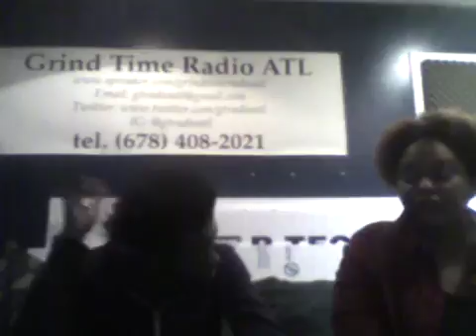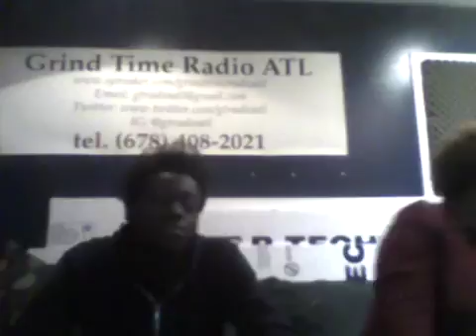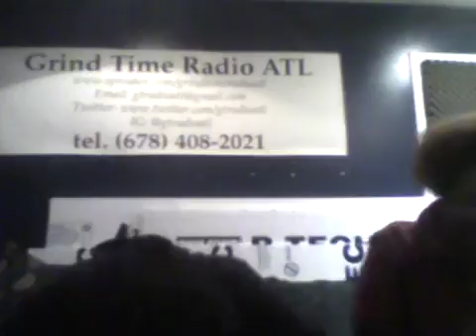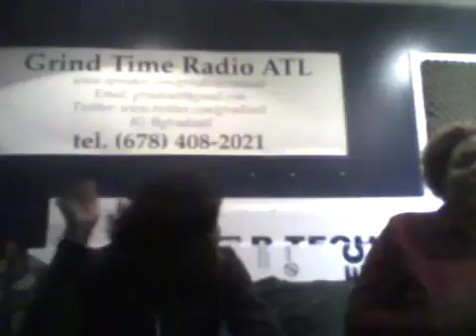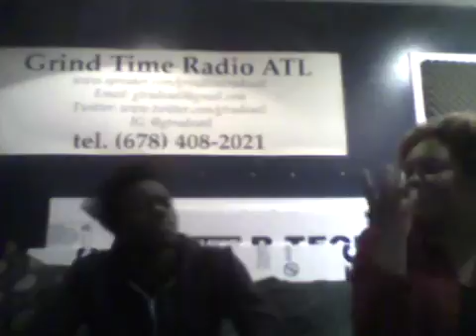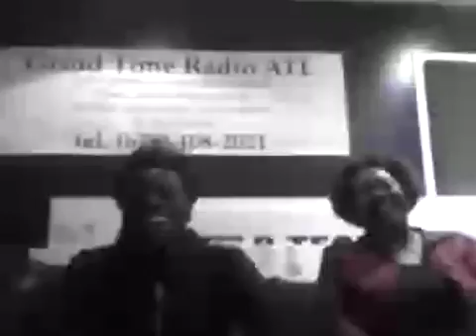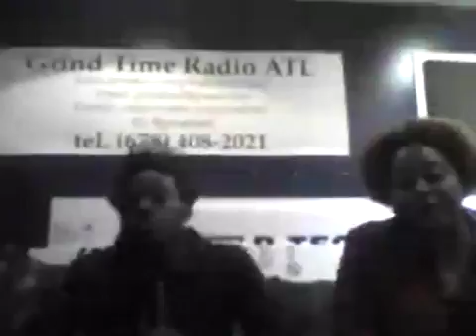It's Lit! With M.J. Kane chats with Smok3!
It's Lit! With M.J. Kane can be watched live from 7 to 9 pm every other Saturday via Facebook Live or tune in and listen on Spreaker.com!